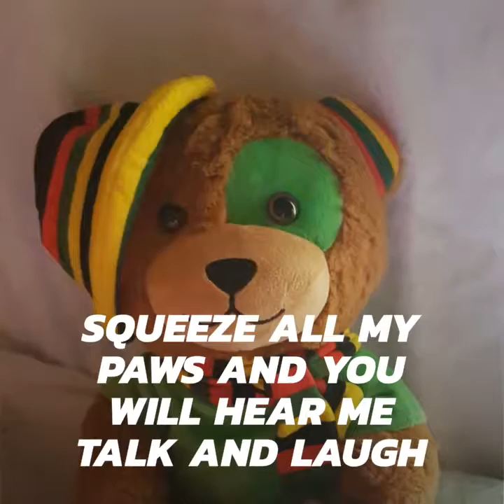Team Zuree Dolls and Bear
Meet the team...together they are terrific.